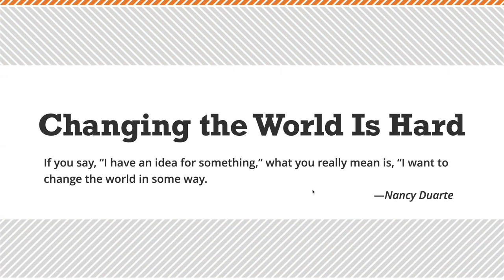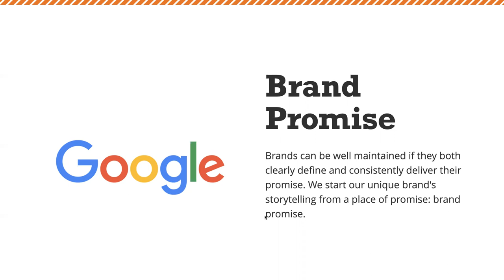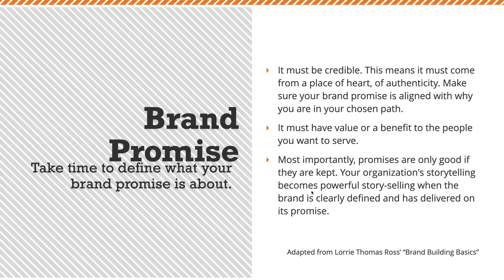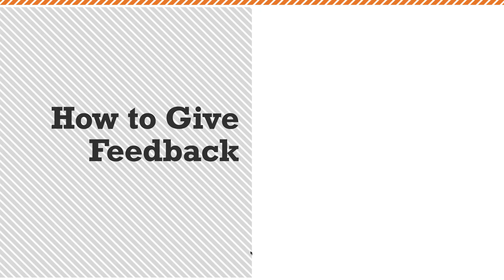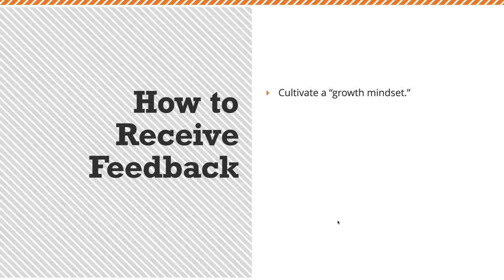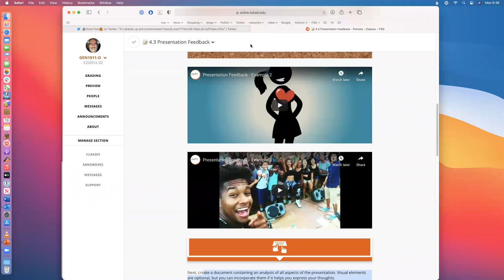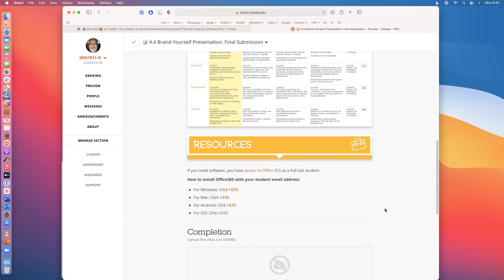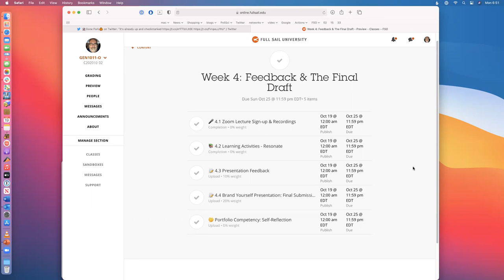Providing & Incorporating Feedback 10 19 20